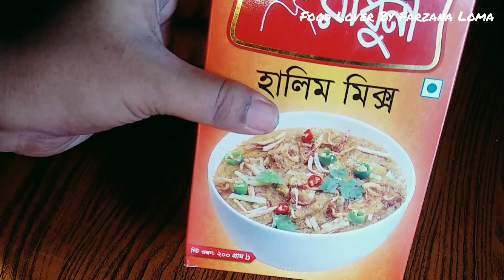রেডিমিক্স হালিম দিয়ে শাহী হালিম (টিপস সহ রেসিপি)Shahi Haleem recipe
★রাঁধুনি হালিম মিক্স এর প্যাকেট -১ টি
 ★গরুর মাংস -১/২কেজি
 ★পেঁয়াজ কুচি -দেড় কাপ (১/২ কাপ লাগবে হালিম রান্না করতে)
 ★সয়াবিন তেল-১/২ কাপ
 ★লবণ -পরিমাণমতো
 ★পেঁয়াজ বাটা -১ টেবিল চামচ
 ★ রসুন বাটা - ১ টেবিল চামচ
 ★আদা বাটা -১ টেবিল চামচ
 ★লাল মরিচ গুঁড়া -১ চা চামচ
 ★ পেঁয়াজ বেরেস্তা -২ টেবিল চামচ

পরিবেশন করতে লাগছেঃ-

 ★ধনিয়া পাতা
 ★পেঁয়াজ বেরেস্তা
 ★কাঁচা মরিচ কুচি
 ★আদা কুচি
 ★লেবু